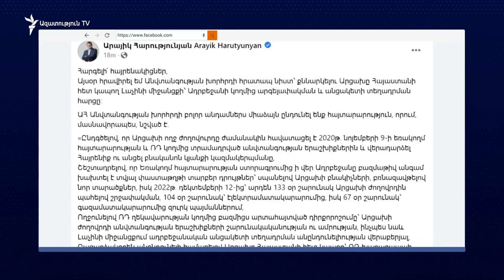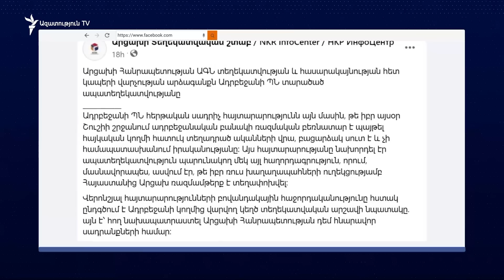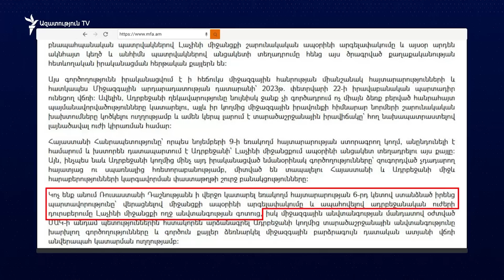Ադրբեջանը, ըստ Արցախի, փակել է Հակարիի կամուրջը. Բաքուն հաղորդում է անցակետի տեղադրման մասին